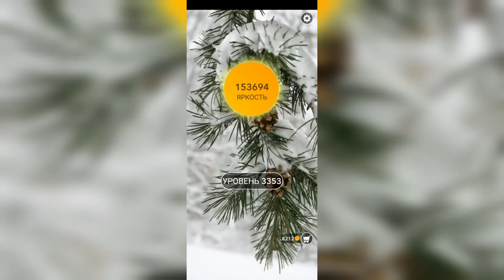Word / Слово Крест: Поиск русского кроссворда / Уровень 3353